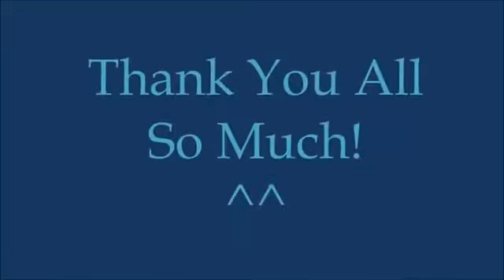AMV Blue MEP 615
this was Kanatrix but she got rid of her channel and let me upload this ♥ gonna miss ya girl but at least we're keeping the finished project alive!